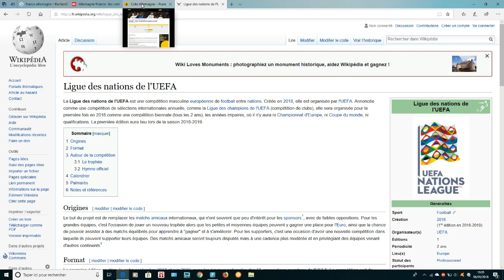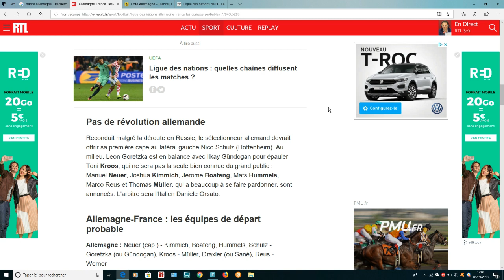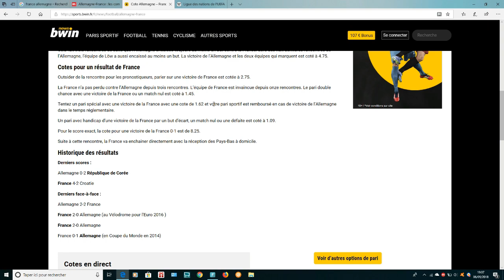Match FRANCE - ALLEMAGNE SEPTEMBRE 2018 - LIGUES DES NATIONS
De retour la team pour une nouvelle vidéo ! N'hésitez pas a vous abonnés pour rejoindre notre Team TEAM KIFFEUR !! A très bientôt pour de nouvelle vidéo les fratés !
Votre pronostic en commentaire et le # TEAM KIFFEUR les Tchatcheurs !!